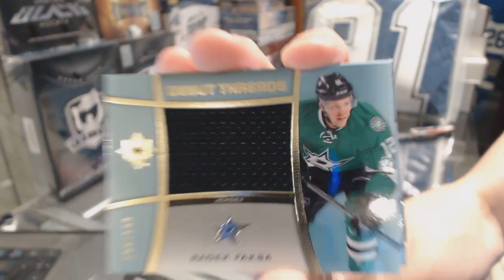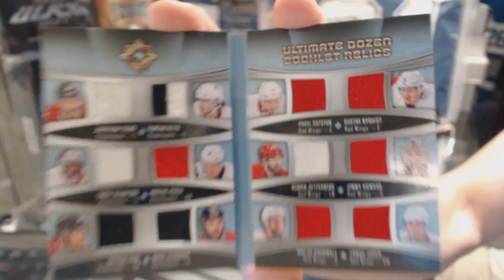Gambit_jambalaya's 15-16 Upper Deck Ultimate Hockey Box Break